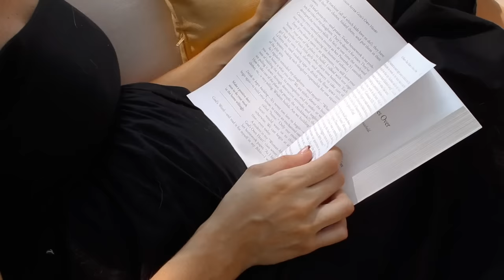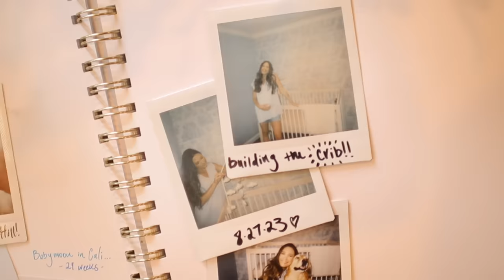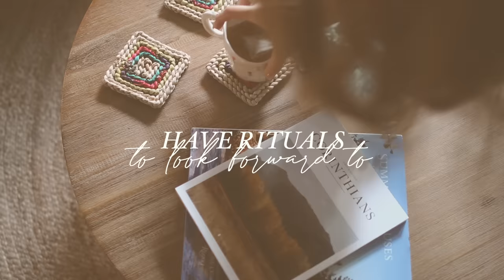20 Tiny Ways to Live a COZY LIFE | Hygge Living Habits, Home Tips, & Ways to Live a Soft & Warm Life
// 20 ways to live a COZY LIFE 🕯️ these are tiny ways to live a warm and soft life that embodies those hygge living principles— embracing all the small joys that elevate everyday life 💫 I hope you enjoy this video, friends!

Michelle Gauthier
2825 OAK LAWN AVE

// Timestamps:

00:00 What a cozy life means to me
01:30 Incorporate nature
02:05 Learn to craft again
02:45 Drink warm beverages
03:29 Host people often
04:19 Have rituals to look forward to
05:05 Rest, even when it’s not productive
05:58 Disconnect often
06:53 Learn to bake
07:49 Have a day of rest
08:13 Declutter regularly
08:33 Put on fresh bed sheets
09:12 Minimize overhead lighting
09:50 Fill your home with things that bring joy
10:39 Curate a playlist
11:28 Slow down
12:30 Minimize excess stimuli
13:11 Cuddle up with a comforter
13:50 Use white noise
14:23 Enjoy the inbetween
15:13 Define what brings YOU joy